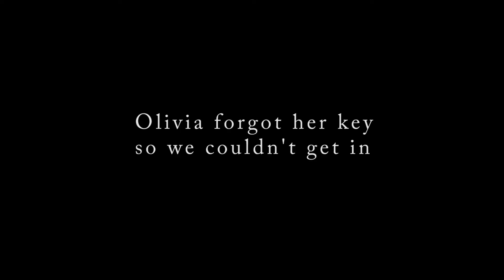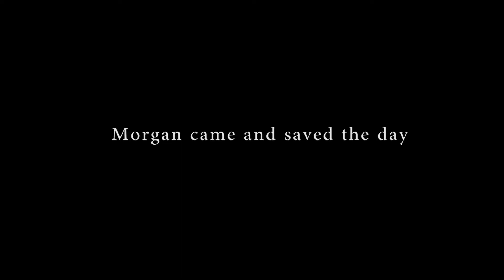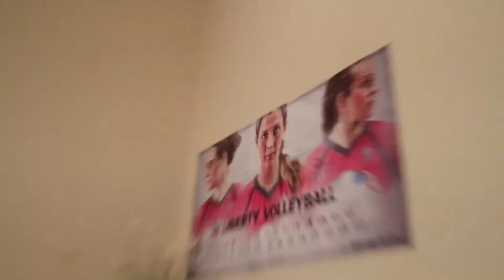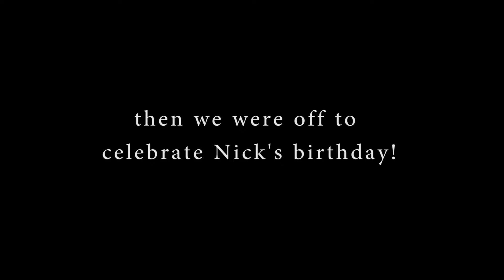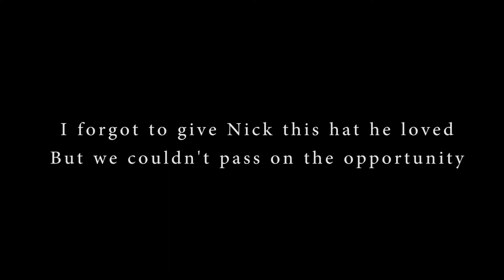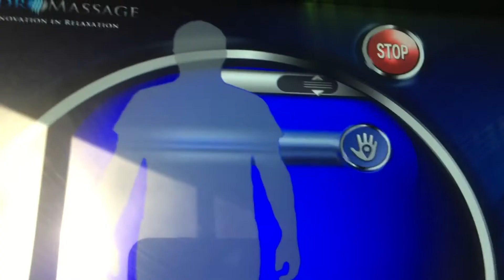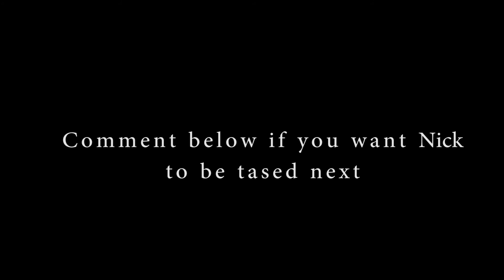SHE TASED ME (HBD Nick) VLOG 01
We kill time at Olivia's, she almost kills me, we celebrate Nick's big day, and catch him before he almost gets away. Also 10/10 recommend Hogtown and Gainesville Health and Fitness holy moly. Those massages were a little funky though